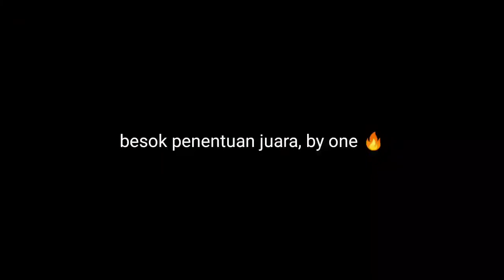PebasketTengil eps 1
one on one yok🔥🔥🔥🔥